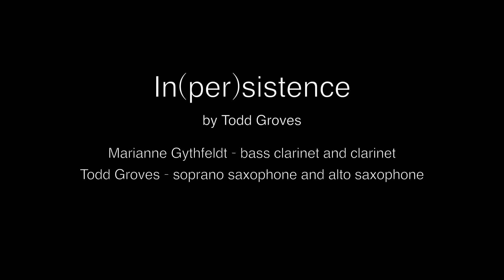Groves - In(per)sistence for bass clarinet/clarinet and soprano/alto saxes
Marianne Gythfeldt - bass clarinet and clarinet
Todd Groves - soprano and alto saxophones

I wrote this duo for my wonderful friend and colleague Marianne Gythfeldt and I to record for Brooklyn College, Conservatory of Music's virtual single reed day, 2021.